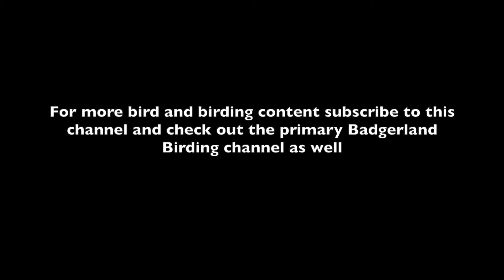Hummingbird Harasses Birder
A Broad-tailed Hummingbird comes to investigate Derek of Badgerland Birding on Mount Lemmon in Arizona,